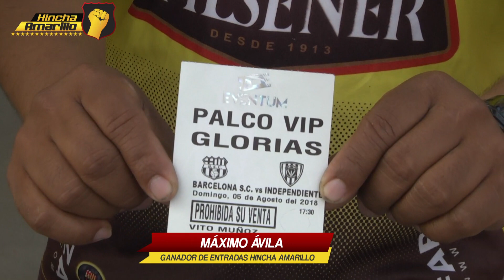Ganador de entradas a Palco VIP Hincha Amarillo